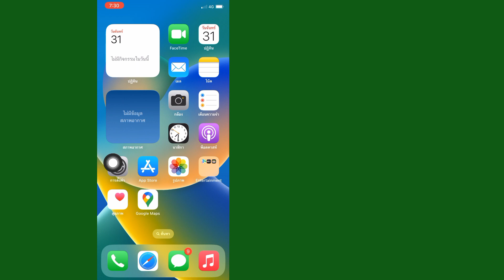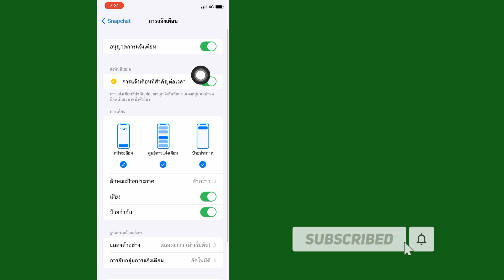วิธีปิดการแจ้งเตือนเวลาที่สำคัญบน Snapchat (ใหม่ 2023)